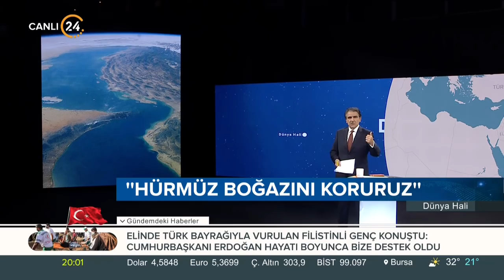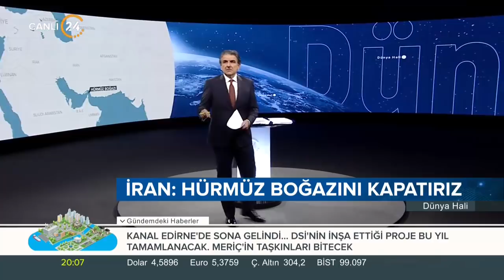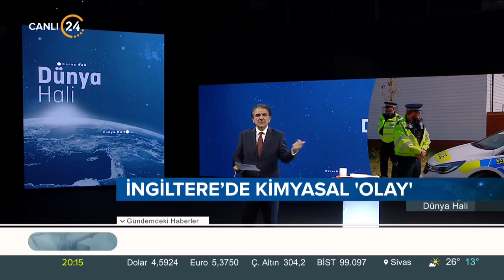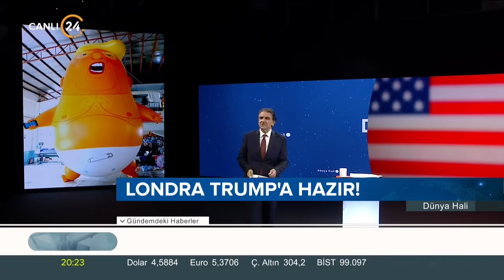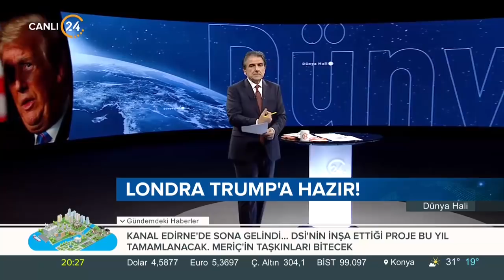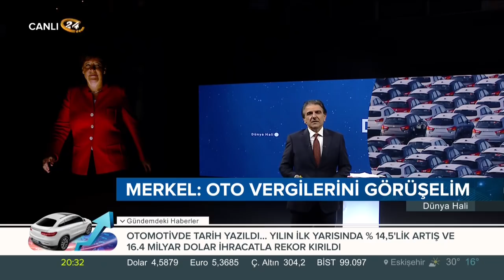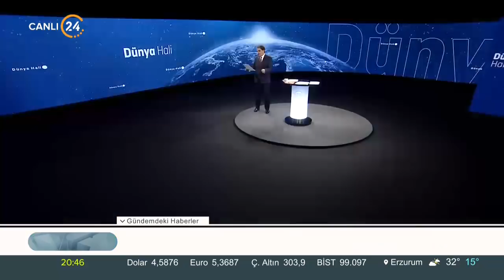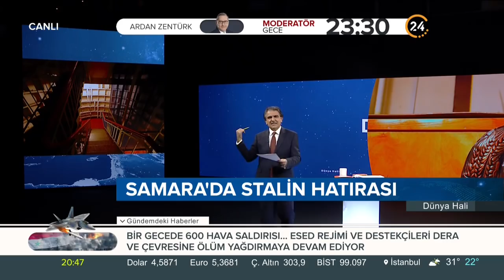Selim Atalay ile Dünya Hali (05.07.2018)